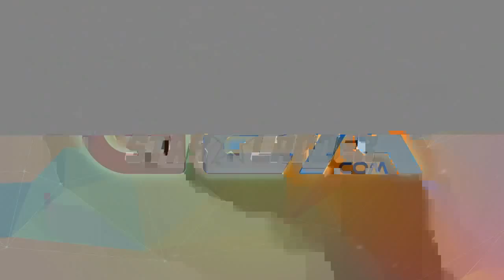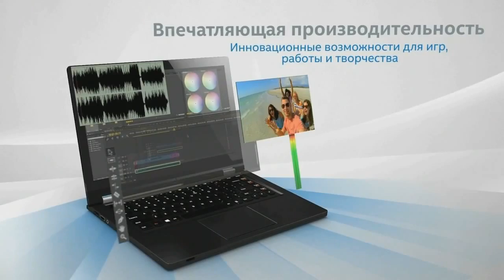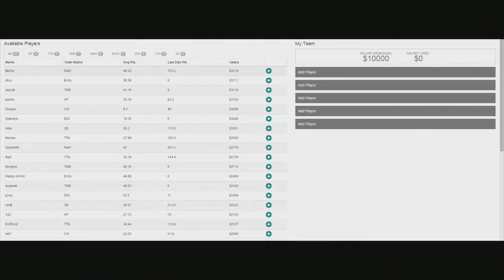Kinguin vs. Ex-CPH Wolves, StarSeries S13, map 1 overpass